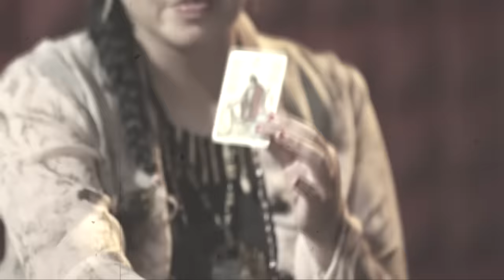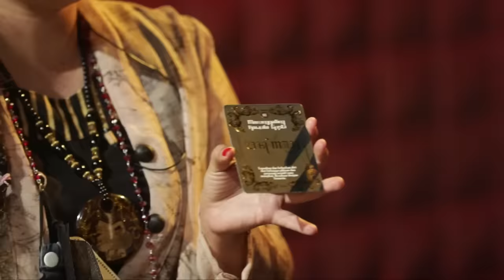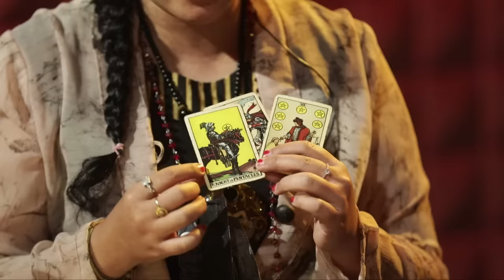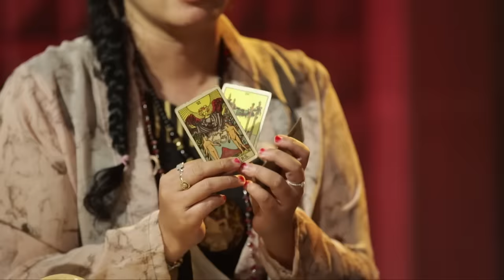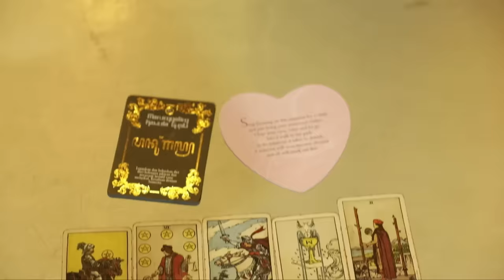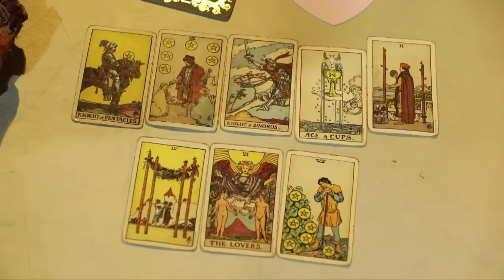Ganjil Misteri Podcast: Nike Ardilla Datang Membawa Pesan, Amel Tak Kuasa Menahan Air Mata